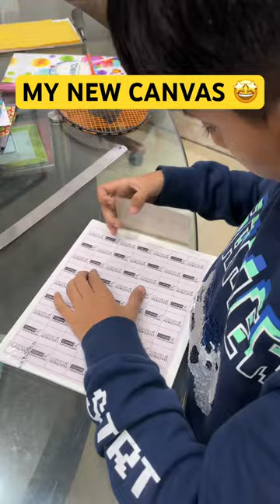MY NEW CANVAS